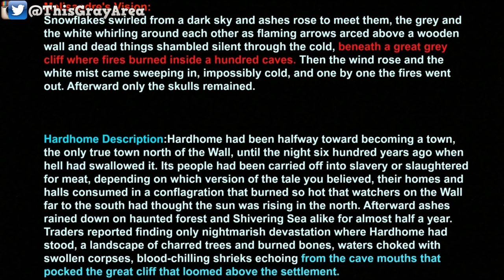Melisandre's Importance | Who is she? | The Great War Sacrifice | Game of Thrones Season 8 Theory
Game of Thrones Season 8 will be returning in 2019, But in the mean time we can try to figure out where certain characters story lines are going! We first come across Melisandre in Season 2 or in the book A Clash of Kings, Melisandre is mysterious But Who is she? Melisandre says she is from Asshai, born a slave. But actually Melisandre's true identity may surprise you! Melisandre just may be closer to the Children of the forest than we actually think!!! In this video I will discuss Melisandre's Importance, who I think she really is and what Melisandre will be doing in the great war!